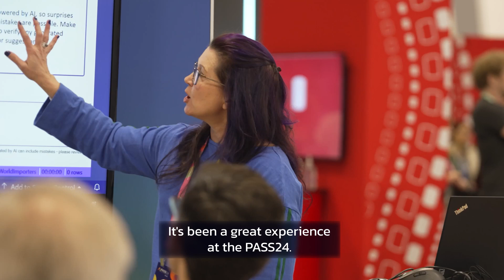PASS Data Community Summit 2025 - Registration is open!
Welcome to PASS Data Community Summit 2025. PASSDataSummit 2025 is happening on November 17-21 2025. In person. In Seattle.

Connect, share & learn with peers and thought leaders while celebrating all things data for a week of learning and networking opportunities.